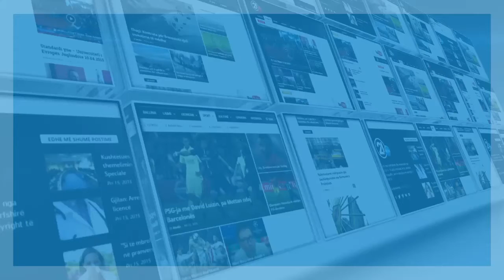CLICK - RTV 21 - Isa Mustafa - 16.02.2017